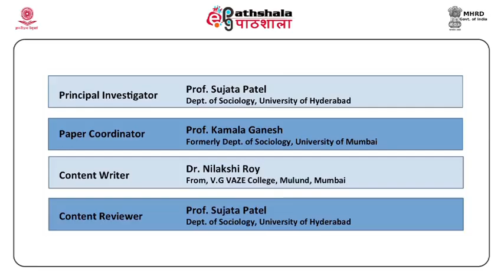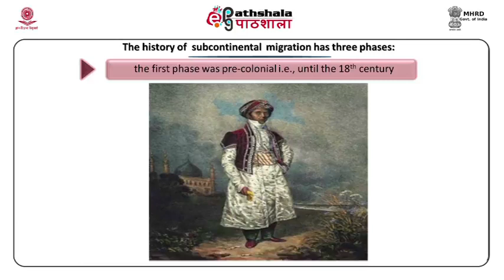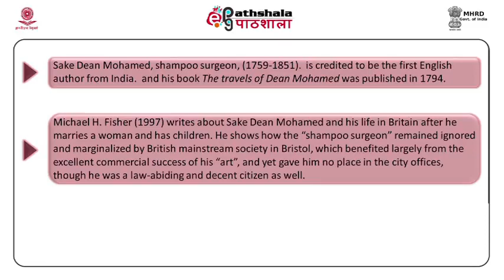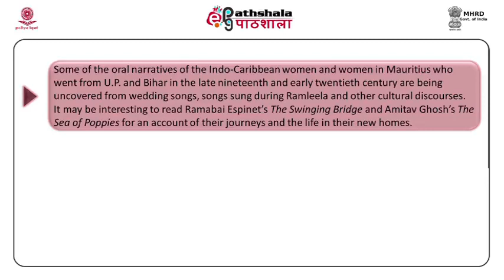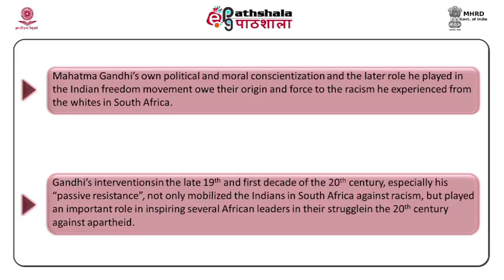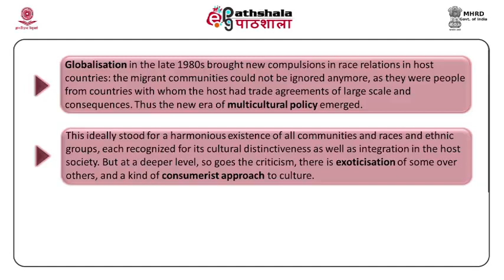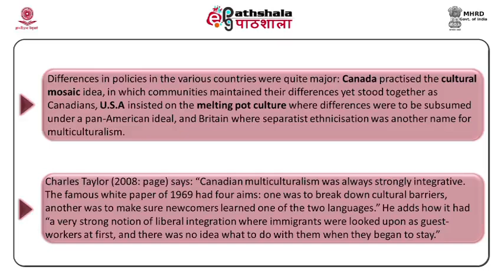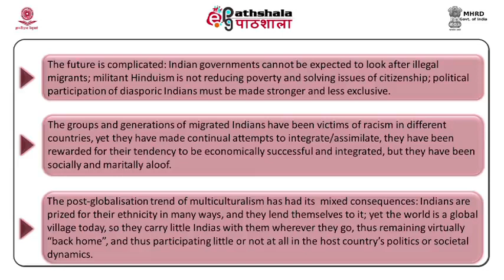M-15. Issues of race and multiculturalism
Subject:-Sociology
P-11. Sociology of the Indian diaspora